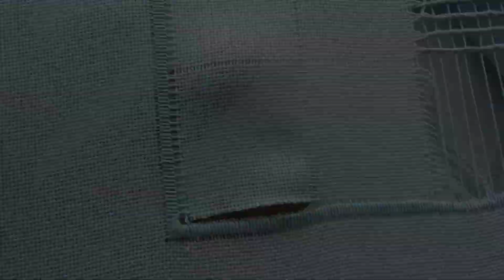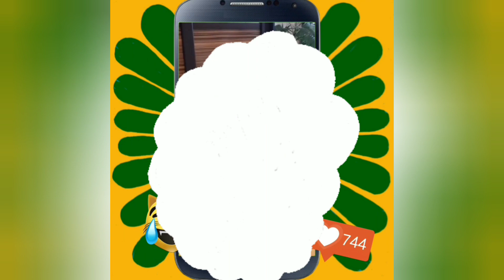Ажурна вишивка, хардангер. /Hand embroidery/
On my channel, you can find clear step-dy-step video tutorials that are made by hard work and passionate love to create beautiful.